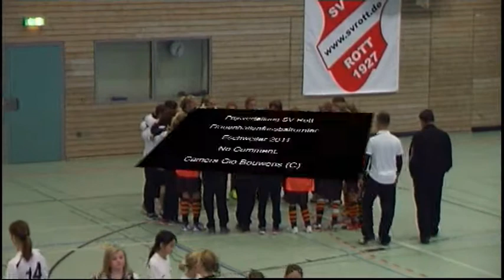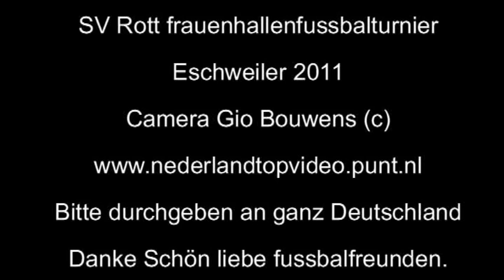Endrunde Preisverteilung SV Rott frauenhallenfussbalturnier Eschweiler 2011